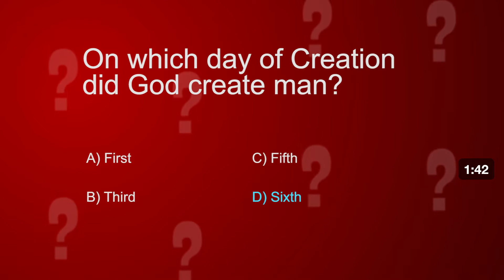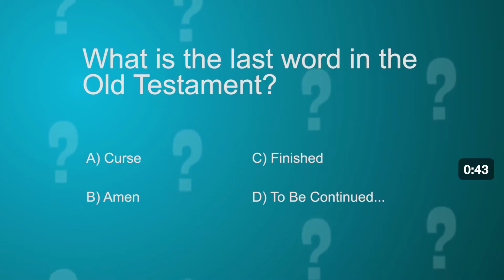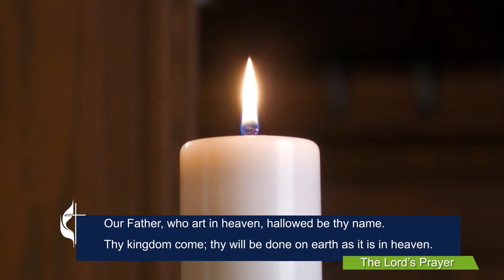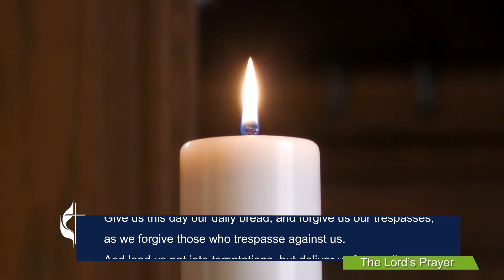Douglasville First UMC Digital Church October 04, 2020